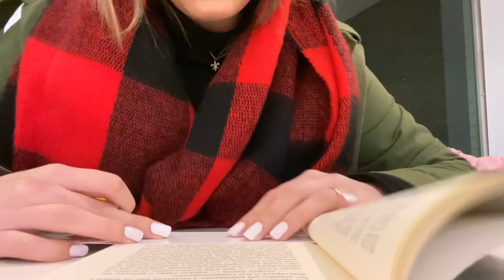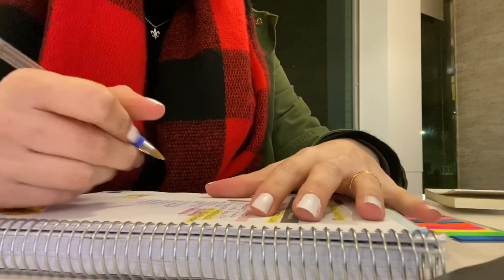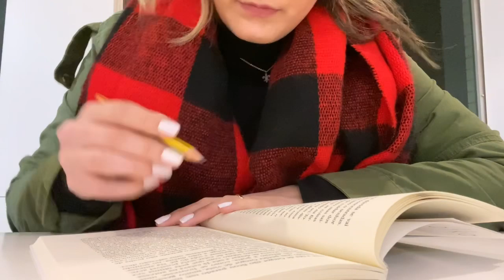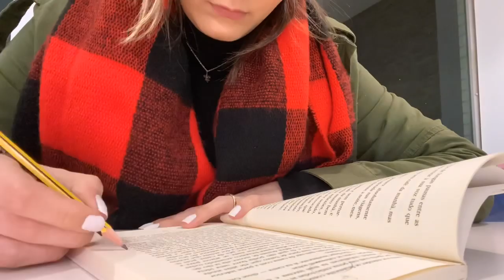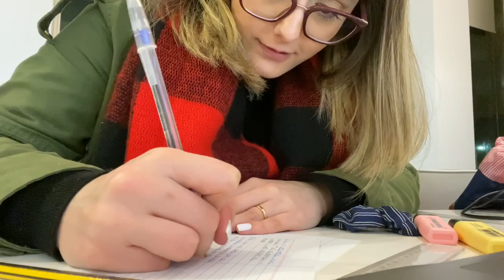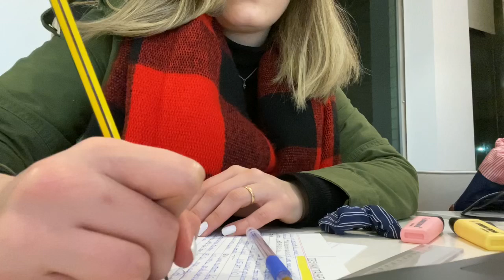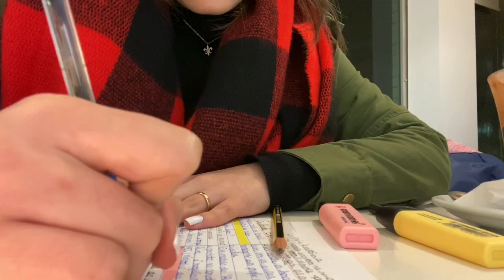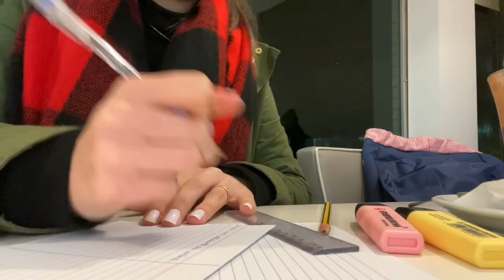STUDY VLOG: estudando fora de casa | Bruna Martiolli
Oi pessoal, mais um vídeo para vocês, espero que gostem.